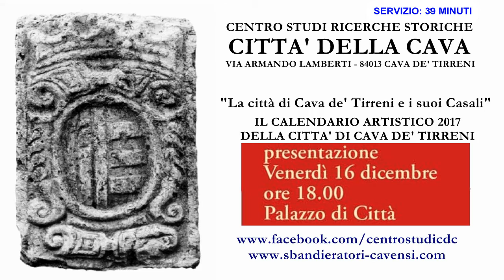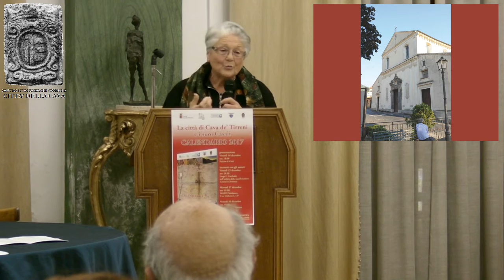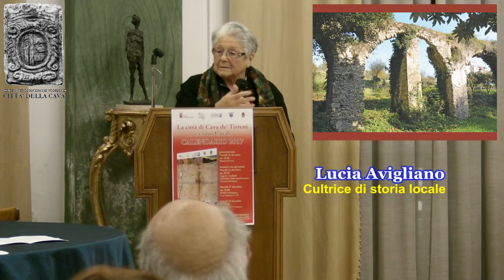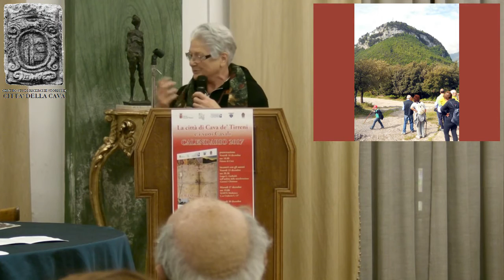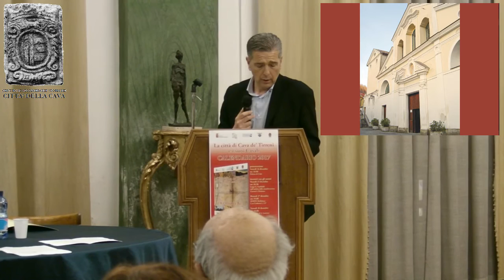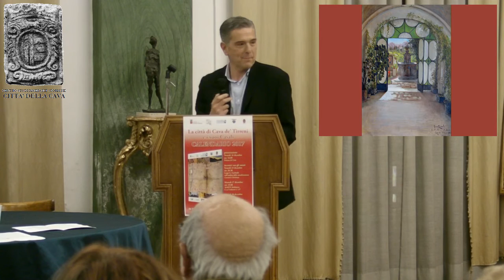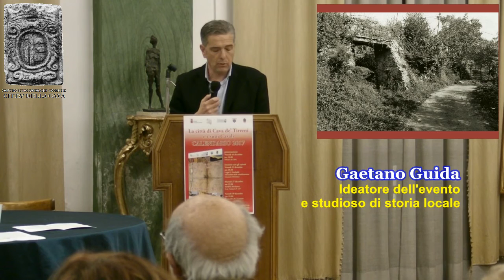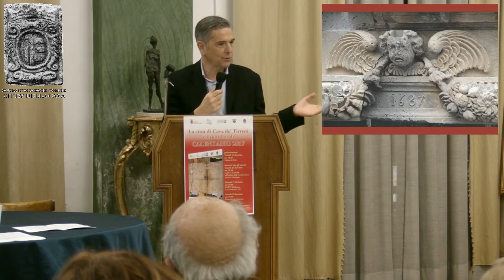"La città di Cava de' Tirreni e i suoi Casali" -Presentazione Palazzo di Città, 16.12.2016 (40 min).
"La città di Cava de' Tirreni e i suoi Casali" - Presentazione al Comune, 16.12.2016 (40 min).

Sono le riprese della cerimonia di presenazione al Palazzo di Città  del Calendario 2017, a scopo benefico, “La città di Cava de’ Tirreni e i suoi Casali” curato da Gaetano Guida e realizzato in collaborazione con l’Ente Storico-educativo-culturale “Sbandieratori Cavensi - Città di Cava de’Tirreni” e con il patrocinio del Comune di Cava de’Tirreni , dell’A.A.S.T. di Cava de’ Tirreni e della locale sezione del Club Alpino Italiano, avvenuta venerdì 16 dicembre 2016 alle ore 18, presso il Palazzo di Città di Cava de’ Tirreni.
Altri incontri con gli autori sono in programma venerdì 23 dicembre alle ore 20.30 in Largo G. Garibaldi, nell’ambito della manifestazione “Cavensi’s Christmas”, martedì 27 dicembre alle ore 19.00 presso il MARTE Mediateca in C.so Umberto I e venerdì 30 dicembre alle ore 19.00 presso la Parrocchia di S. Lorenzo sempre a Cava de’Tirreni.
Più di un calendario, la pubblicazione raccoglie i testi di Lucia Avigliano, tratti da “Itinerari d’Ambiente” (ed. AAST, Cava de’ Tirreni, 2002), ed illustra i vari Casali della città, descrivendo itinerari pedonali attraverso i centri storici delle frazioni più antiche. Gli aspetti storici, artistici ed archeologici sono curati, poi, da Alfredo Maria Santoro, Vincenzo Capriglione e Dario Cantarella che descrivono aspetti anche inediti del territorio cavese.
Infine, una piantina della Diocesi cavese, della fine del XVII sec., descritta dal prof. Emilio Ricciardi, dà un altro contributo alla pubblicazione, fornendo importanti informazioni e dati statistici sulla popolazione cavese del tempo. Lo scopo benefico che si intende realizzare è quello del recupero dell’antico mulino ad acqua, costruito nel 1826, in località Toriello, di cui si è fatto carico l’Associazione “Il Milite Cavense” che si dedica da tempo al recupero ed alla conservazione delle tradizioni locali.
La pubblicazione sarà nelle edicole della città a partire da sabato 17 dicembre 2016.

CENTRO STUDI RICERCHE STORICHE - CITTA' DELLA CAVA
via Armando Lamberti, 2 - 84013 Cava de' Tirreni.
ENTE SBANDIERATORI CAVENSI - CITTA' DI CAVA DE' TIRRENI
- Indirizzo: Via Armando Lamberti, 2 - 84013 Cava de' Tirreni (SA).